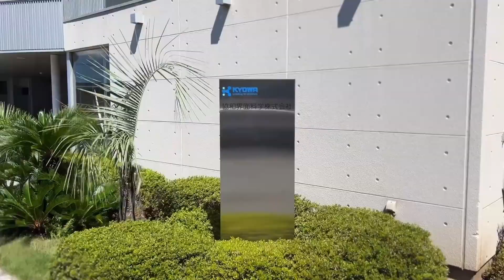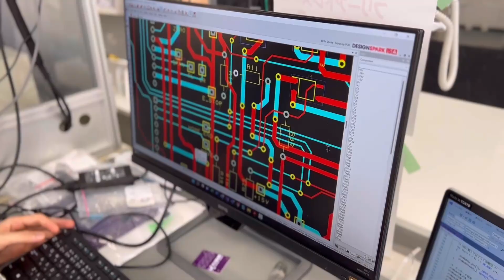協和界面科学 社員インタビュー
今回は技術の方々に仕事内容とやりがいについてインタビューしました。